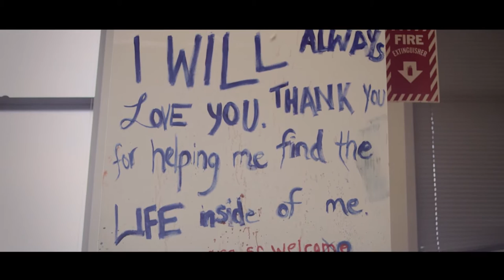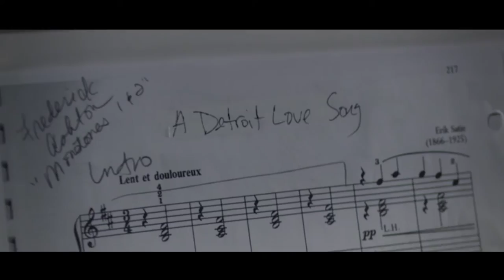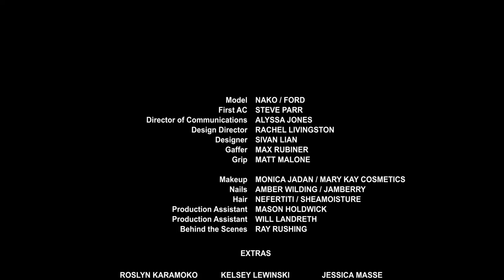tracy reese a detroit love song